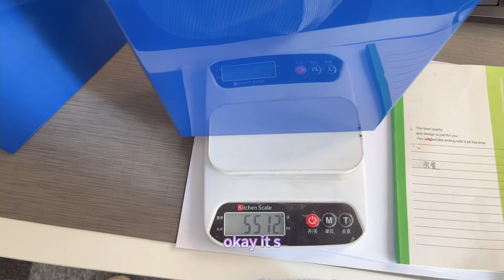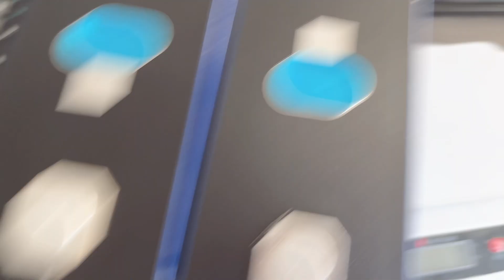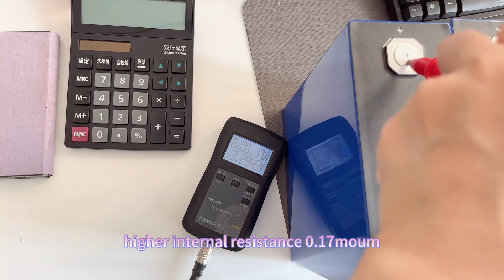EVE Lifepo4 280Ah Grade A and Grade B lifepo4 cell comparison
The comparison between Grade A and Grade B EVE 280ah battery:
1. Appearance
2. QR code
3. internal resistance
4. Capacity
5. Testing report